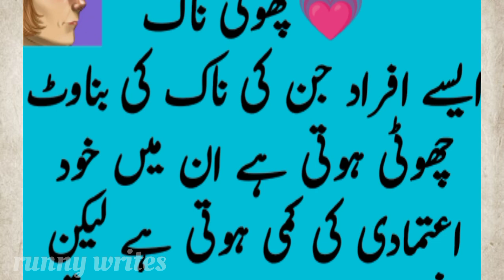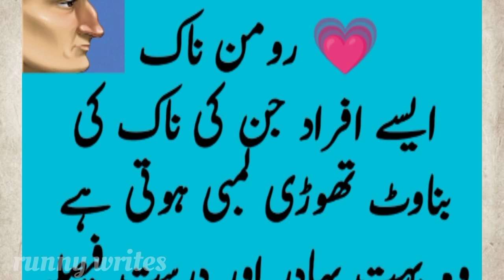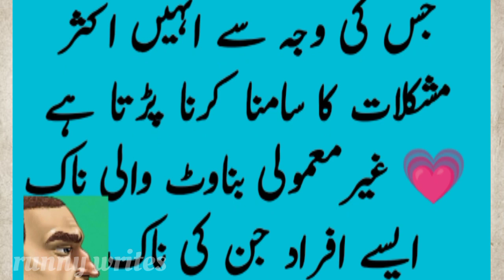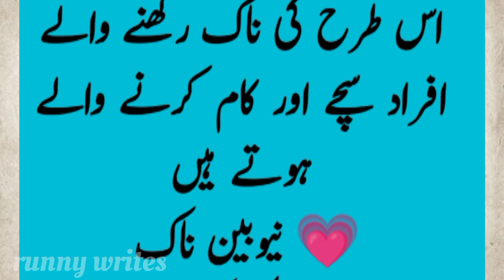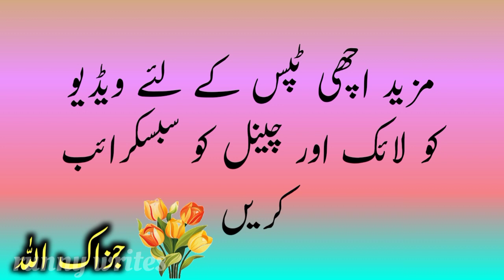Identification of man and woman by nose|naak insan ki pehchan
nose 👃🏻
identification by nose
shape of nose
identification of a man and woman by nose
naak insan ki pehchan
runny writes
effect of nose in personality